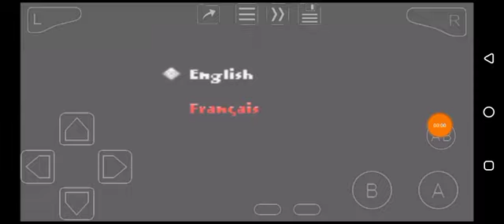Teen Titans 2 (GBA) Language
Platformers again